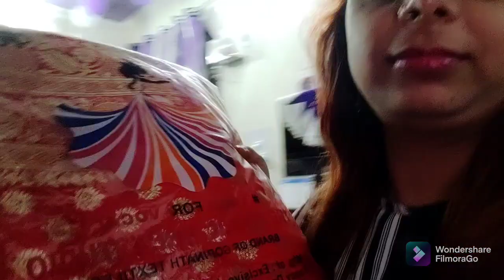Hariyali Teej and independence day celebration vlog!! tbiyat khrb ho gye!!